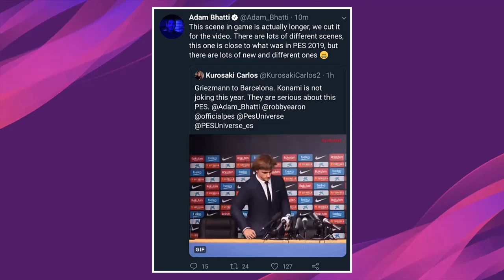Konami anuncia el fichaje de Griezmann en eFootBallPES2020 | Secarden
* Nuevo Video! Konami anuncia el fichaje de Griezmann en eFootBallPES2020 | Secarden Enjoy!